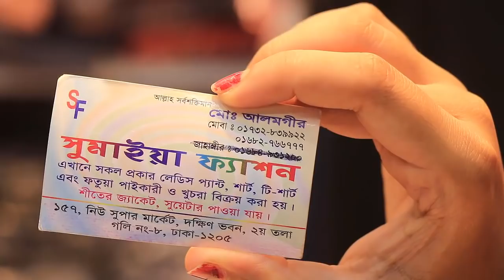Short Tops For Girls And Women / একদুম পানির দামে কিনুন শর্ট টপস